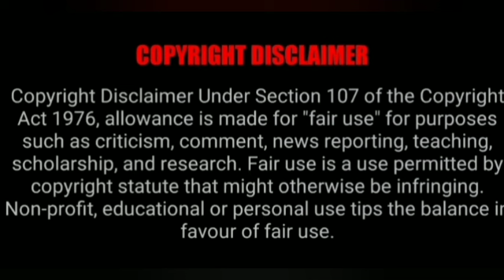சொடக்கு போடும் நேரத்தில் உங்களுக்கூ வசியமாவார்கள்vasiyam